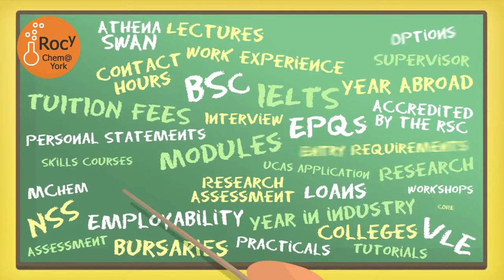Leo Ulph voice over student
Here is a voice over recorded by my VoMasterClass voice over graduate Leo. He sounds very natural and relaxed in this promotional demo for the University of York's chemistry department.